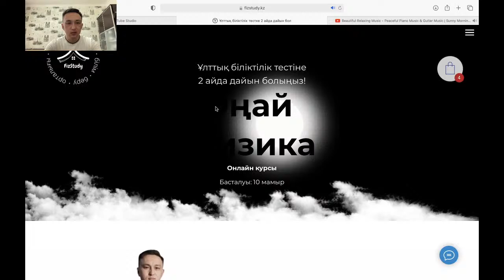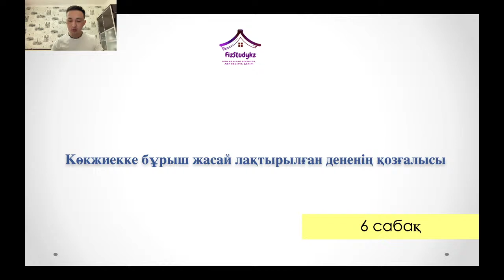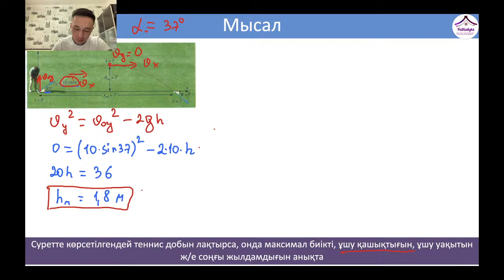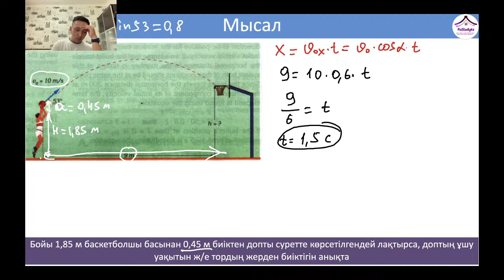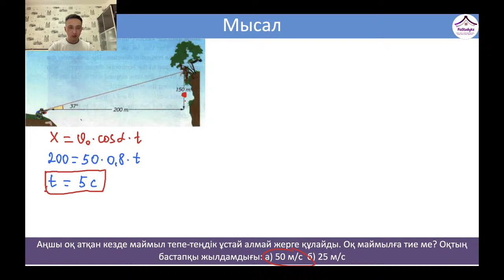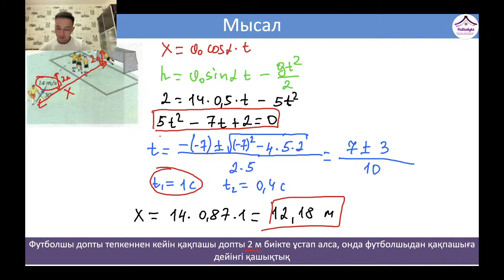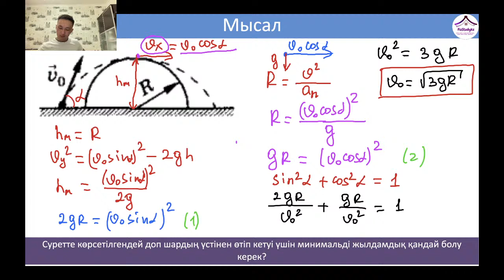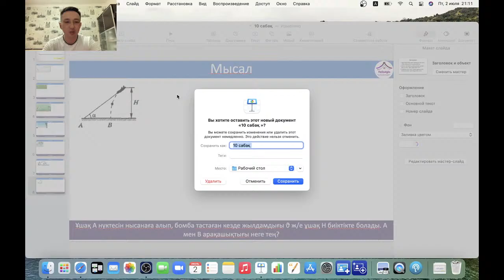Физикадан олимпиадалық есептер марафоны 6 сабақ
Көкжиекке бұрыш жасай лақтырылған денелердің қозғалысы